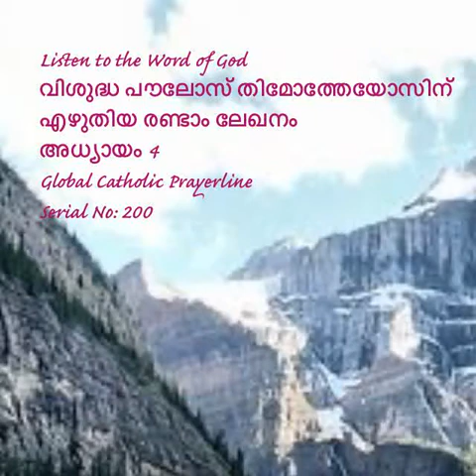2Timothy 4-വിശുദ്ധ പൗലോസ് തിമോത്തേയോസിന് എഴുതിയ രണ്ടാം ലേഖനം-അധ്യായം 4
വിശുദ്ധ പൗലോസ് തിമോത്തേയോസിന് എഴുതിയ   രണ്ടാം ലേഖനം
അധ്യായം 4
2 Timothy -4